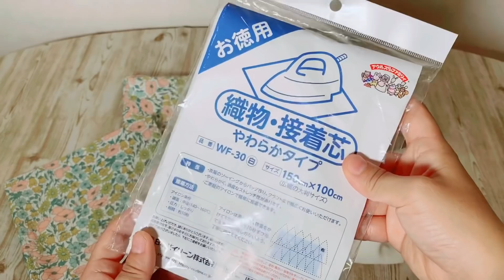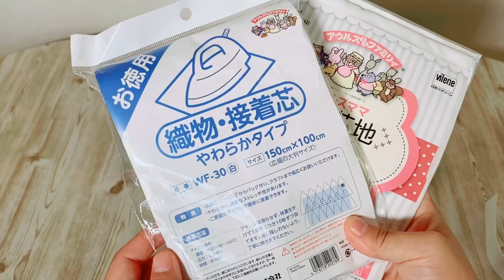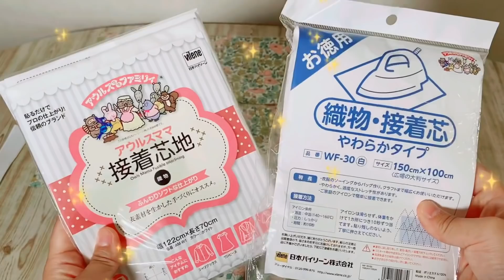１００本以上作ったクロスタイプのヘアバンドの作り方 リバティタナローンで作ります 直線縫いで縫い目のでない作り方 Hairband tutorial ※概要欄もみてね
こんにちは、うさんこです！
季節がかわると、新しいのが欲しくなる（笑）
今回はリバティタナローンで、ヘアバンドを新調しました。
１００本以上作った作り方です。お友達もたくさんもらってくれたけど、まだ手元にたくさんある💦作っておくと、ちょこっとプレゼントしたいときに手軽に渡せて便利ですよ。

リバティタナローンにあう接着芯はこちら

コレはいい！　リバティタナローンに合う接着芯はどれ？　全８種類をテスト　ポーチにオススメは織物しっかりシャープな仕上がり　※動画のポーチの作り方は概要欄から！

キッズサイズ
本体部分１５×４７㎝
ゴム通し部分９×３０㎝
ゴム１２㎝

コーデュロイ使用はこちら

１００本以上作ったクロスタイプのヘアバンドの作り方 Hairband tutorial リバティコーデュロイ仕様

人気の布くずはこちらも！

布くずみたいな小さすぎる布　新しい布を作ってポーチにしたよ　ハンドメイド日記　ハギレ活用でポーチ作り　How I turn narrow fabric scraps into new fabric

はぎれで楽しもう！

集めて縫う　はぎれを楽しむポーチ作ったよ　zipper pouch tutorial 布くずくらい小さな布でパッチワーク Do you have fabric scraps?

ファスナーなしでもかわいい　小さなポーチの作り方　How to sew a small pouch 手のひらサイズがかわいい

ぐるぐるも楽しい（笑）↓

長いひもで作るとラグにもなる？！　はぎれで作る布小物作ったよ（作り方）　コースターやアクセサリー置きに使います　fabric scraps 布くずみたい布も捨てないよ！sewing project

〈動画で使っているもの〉
スピードゴム通し

使用ミシン